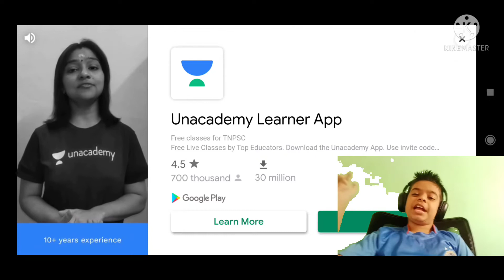Stumble guys#1 gameplay|AKHIL and DHANUSH cricket and gaming